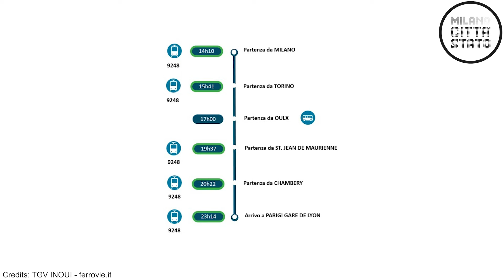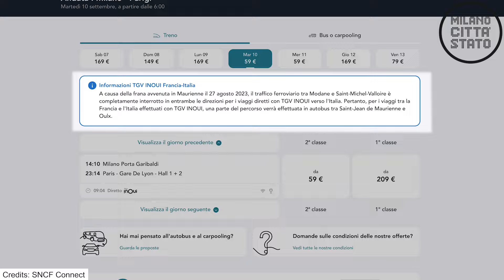Da Milano a Parigi con l'Alta Velocità del TGV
Con il treno TGV INOUI del gruppo di trasporto francese SNCF è possibile raggiungere Parigi partendo dalla stazione di Milano Porta Garibaldi. Dall'inizio di quest'anno è ripartita la vendita dei biglietti, ma ad oggi il traffico ferroviario è ancora interrotto a causa della frana avvenuta nella valle della Maurienne il 27 agosto 2023. Per superare il segmento danneggiato si viaggia a bordo di autobus. In questo video vi spieghiamo la tratta completa nel dettaglio.